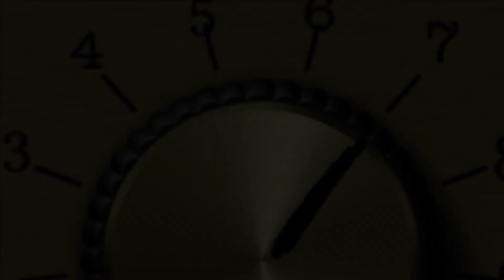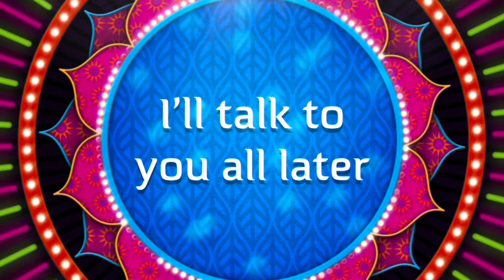What’s New : Burger King Fiery Mozzarella Fries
Today in what’s new I’m trying burger kings new Fiery mozzarella fries . Let’s see if they deliver the flavor bs cheesiness